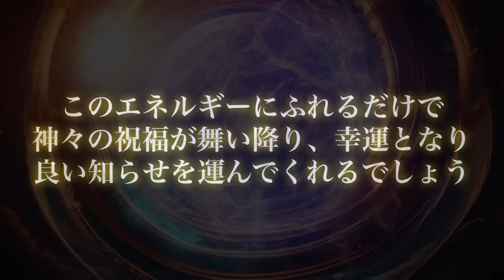生霊、悪念、貧乏神を消滅させてしまう清浄波動✨一斉に魔を蹴散らして運氣が超回復してしまい、奇跡が連発して困るくらい成功します✨